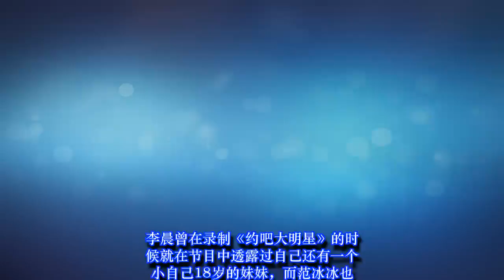大黑牛妹妹近照曝光，与范冰冰神撞脸，网友：不是一家不入一家门